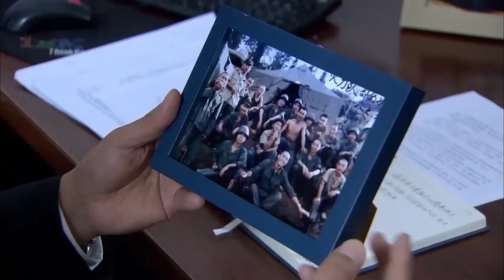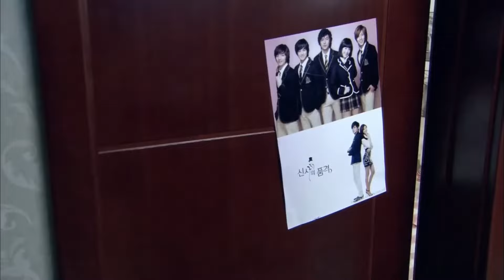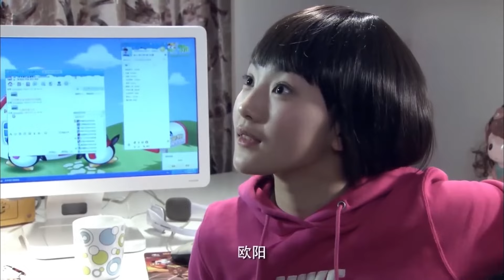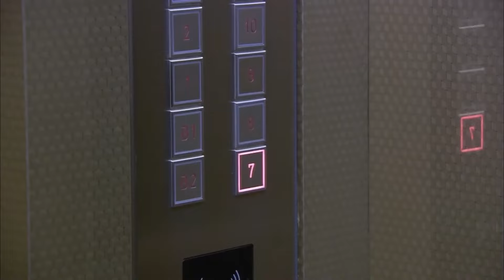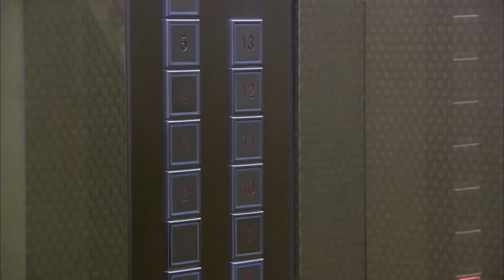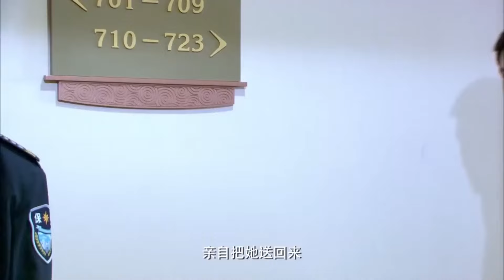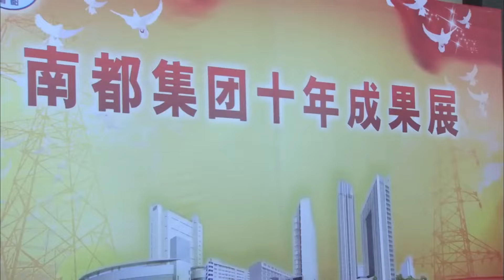好看的电视剧【致命受害者】| 08 丁勇岱化身高官彻查贪污大案，顺藤摸瓜锁定矿业集团负责人，面对层层阻挠，势将邪恶势力一网打尽！（《开端》刘奕君、《封神第一部》丁勇岱）— 2023最新电视剧